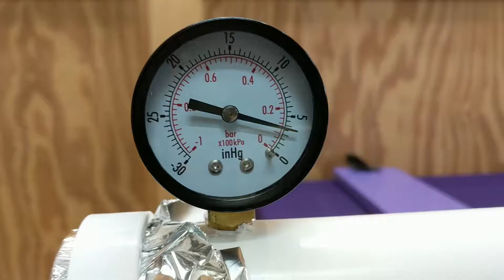STEM Project: Vacuum Cannon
A demonstration in atmospheric pressure.